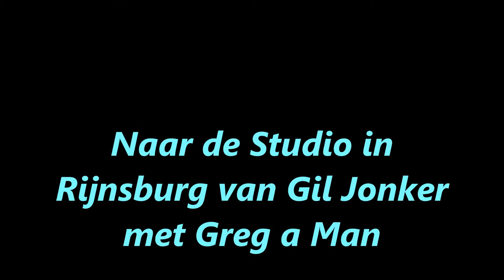Jeroen van Katwijk - Vlog 26 - Naar de Studio in Rijnsburg met Greg a Man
Hier kan je Kijken naar een Gloed nieuwe Vlog
Deze Keer zit ik samen in de Studio in Rijnsburg
Met Greg a Man Allemaal veel Kijk Plezier